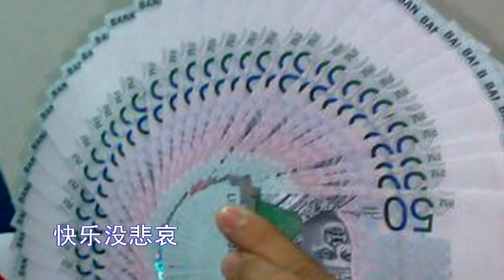发大财--姚乙（福州新年歌曲）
桃花開
春又來
人人發大財
年年賺錢年年旺
快樂沒悲哀
穿新鞋帽又戴
拿紅包又大
今年人人真好運
恭喜你發大財
爆竹鑼鼓連天
進寶又招財
金玉財寶滿堂
富貴花又開
春花開
年又來
人人發大財
恭喜你們賺大錢
快樂心花開